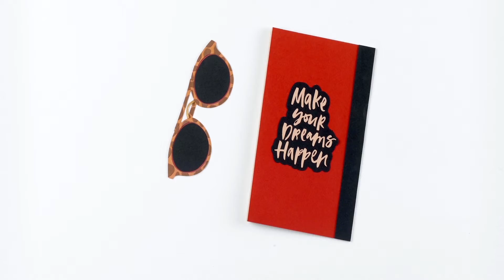האקדמיה לביוטריות של סופרפארם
ארט: כרמל גילן
צלם: ישראל כהן
בימוי: אורן מיוחס
הפקה: אודיני הפקות
באומן בר ריבנאי